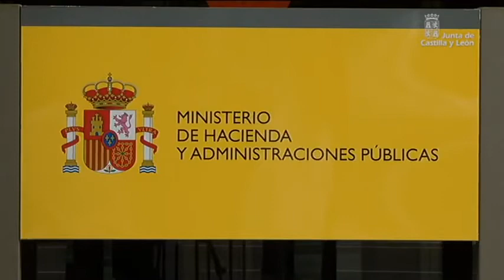Aprobado el Plan Económico y Financiero de Castilla y León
El Gobierno central ha aprobado este jueves el Plan Económico y Financiero 2012-14 de Castilla y León que incluye 69 medidas a través de las que se prevé un ahorro del gasto de 859 millones de euros hasta 2014 sin más impuestos y con la congelación del empleo público.